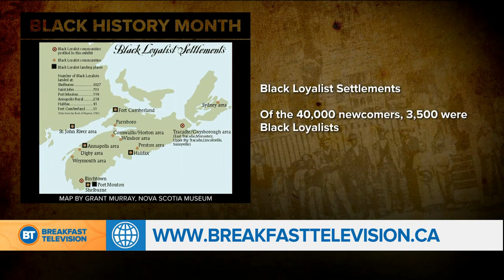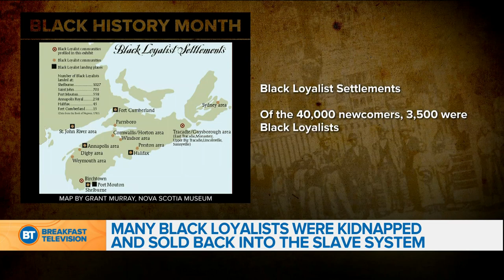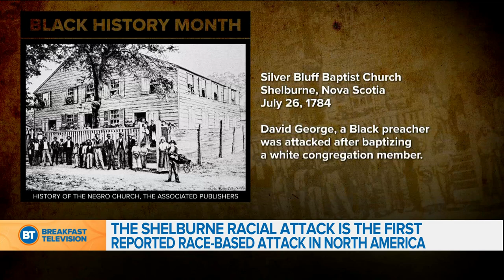The Black Loyalists of Canada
Mel is joined by Natasha Henry, President of the Ontario Black History Society to give us a lesson about the 3,500 Black Loyalists who came to Canada between 1783 and 1785.